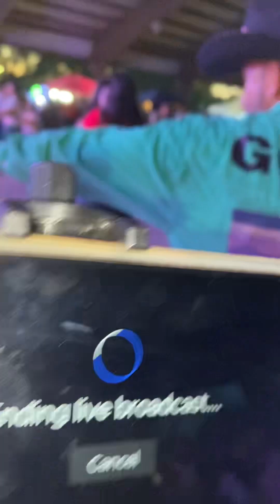Notengoelderechoalamusica rosarodriguez lapetaconaofficial eventoparticular Edinburgtx